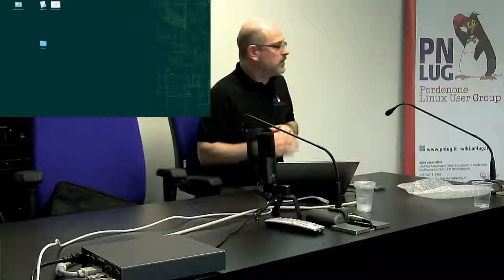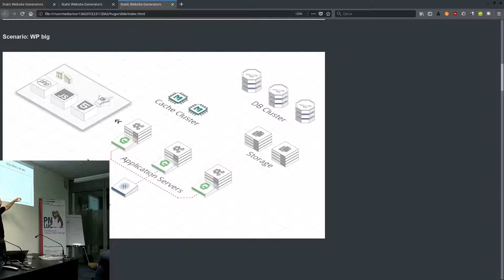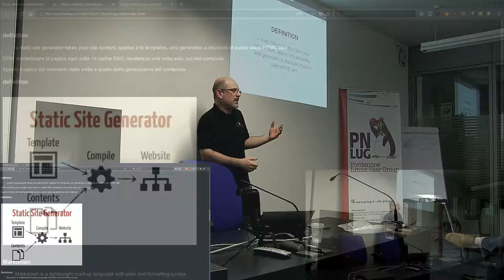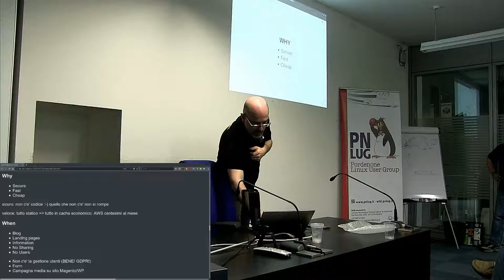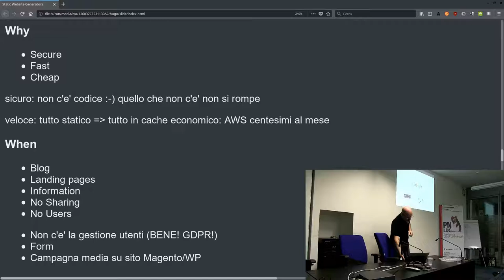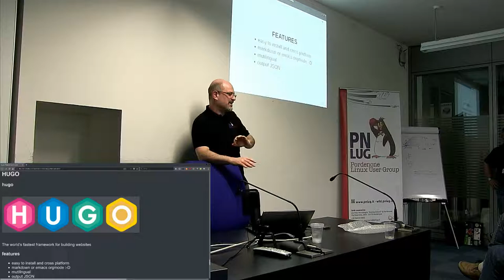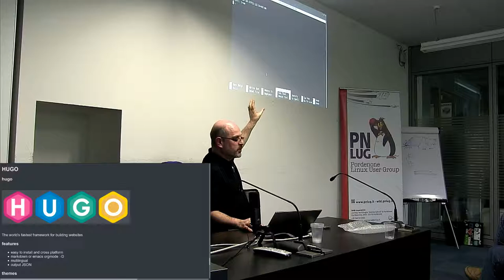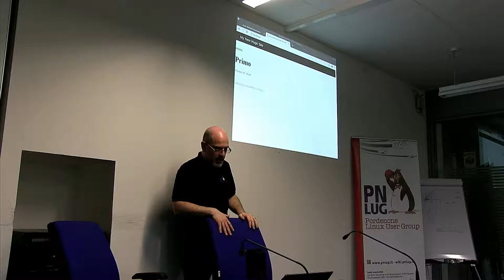Stefano Morandi - Static Web site generator: introduzione